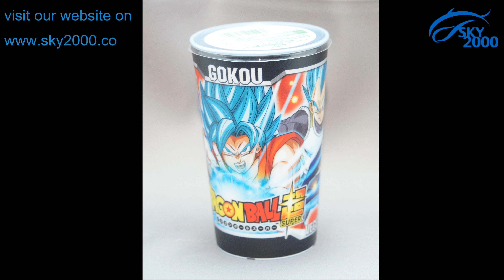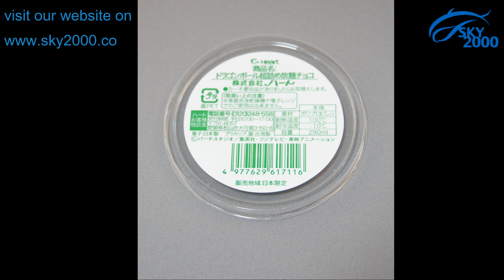DRAGON BALL designs Ink Protective IML cup candy packaging cup with lid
Matte Finish OEM design candy packaging cup with lid
9oz / 250ml plastic cup with customized design printing
Cup size : TD6.8 * BD5.2 * H11.0cm
Material: Food Grade PP plastic with FDA and EN 71 certification passed
All Made in Taiwan
CUSTOMER DESIGNS FOR REF. ONLY
Item no. : CP09-MT-LT

A DISNEY FAMA & NBCUniversal-approved factory located in Taiwan with Sedex audited
15 years of experience in IML 3D lenticular cups, high glossy cups, matte cups, and other promo-cups

Lisa Lee​​
Sales Manager
SKY 2000 INT'L CO., LTD.
WeChat ID: Lisa22872
Skype ID: sky2000tw
Add: No. 528, Min Tzu Rd., Yung Kang Dist., Tainan City, Taiwan 71061